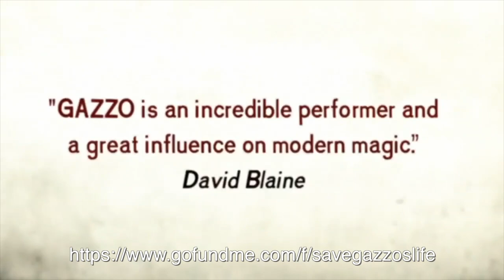IMPORTANT. GAZZO: A LEGEND NEEDS YOUR HELP.